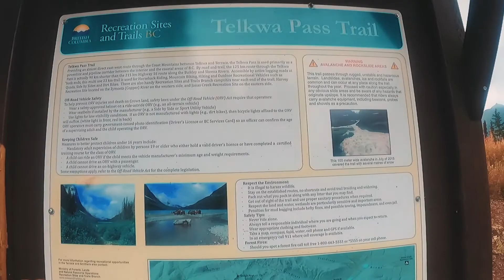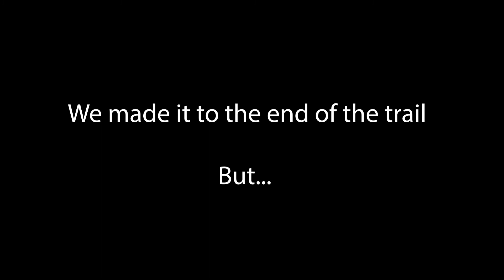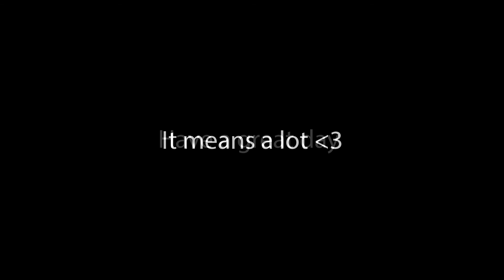Birth of The Caddilander & a trial run through the Telkwa Pass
2010 Cadillac Escalade ESV turned into an Overlander/Off roader. Lets see how it did on the Telkwa Pass